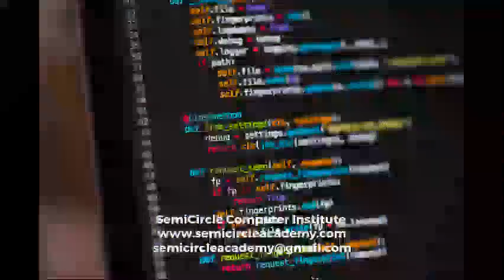SemiCircle Academy Computer Institute emicircleacademy.com @